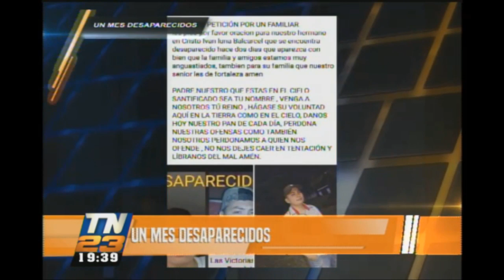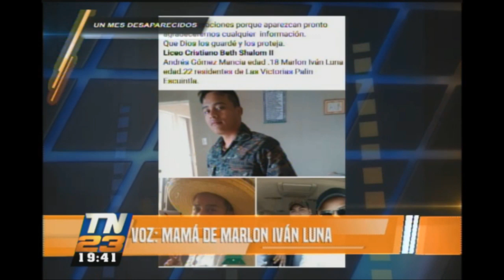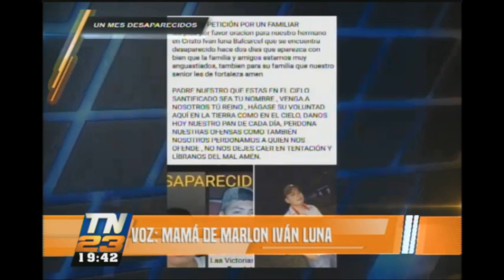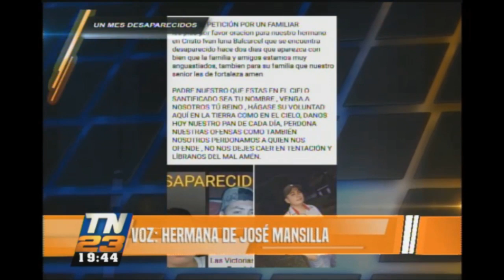Investigación periodística con Juan Víctor Castillo: Un mes desaparecidos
La investigación periodística con Juan Víctor Castillo para este jueves 24 de enero de 2019 se trato sobre: Un mes desaparecidos.